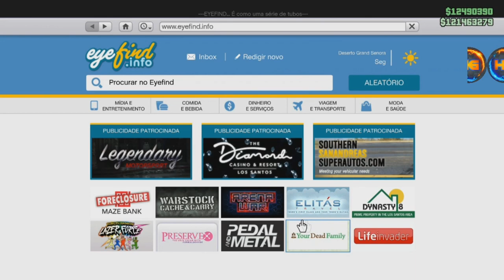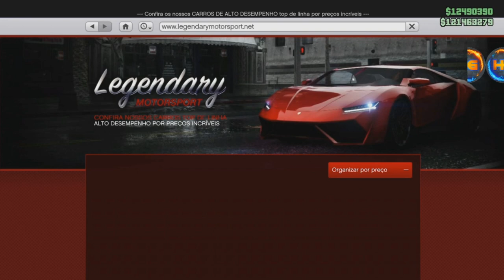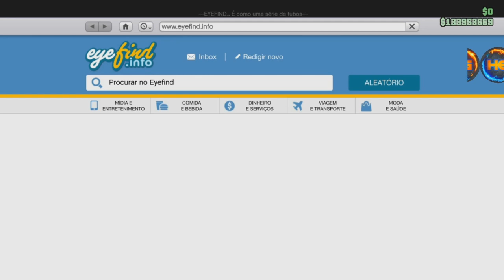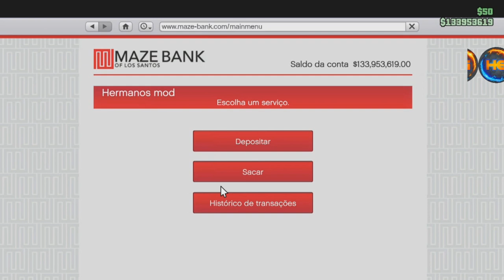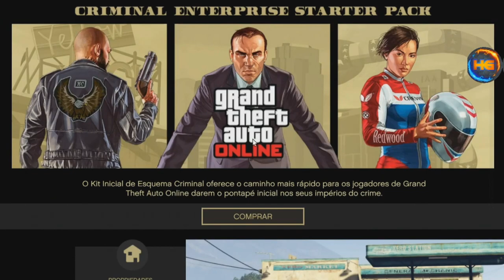GTA V *NOVO* SOLO DUPLICAÇÃO DE CARROS SUPER FÁCIL E RÁPIDO NO FLIPERAMA & BUNKER XB1&PS4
▬▬▬▬▬▬▬▬▬▬▬ஜ۩۞۩ஜ▬▬▬▬▬▬▬▬▬▬▬
Founders:
- Broontango (myself)
- Apokaylpt
- THP070

Gamertag (Xbox One):

Hermanos mod
IIHERMANOSII   TUDO MAIÚSCULO
Hermanos Gamer1

 ID:PS4

PSN: Hermanos_games
PSN: xXHERMANOSXx-yt

• Modo diretor
• Trajes
• Dinheiro honesto
• Dicas
• Bugs

Página do Skull no Facebook:
SKULL GAMERS

Canais parceiros